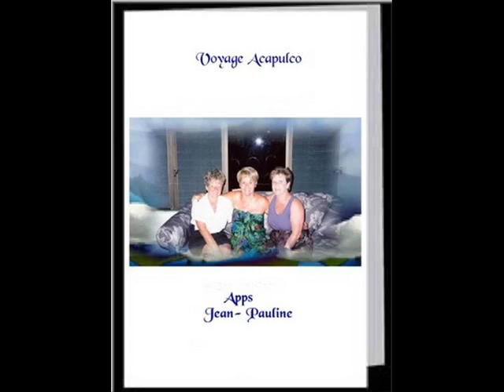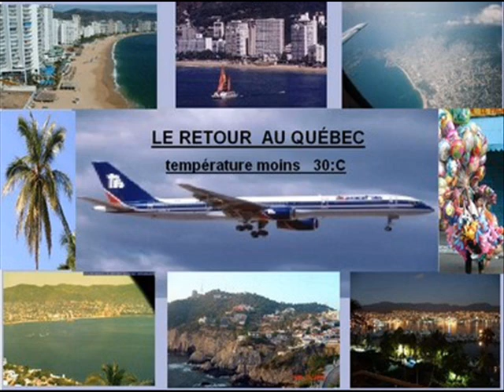voyage acapulco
photos montage musique de johnny farago vidéo